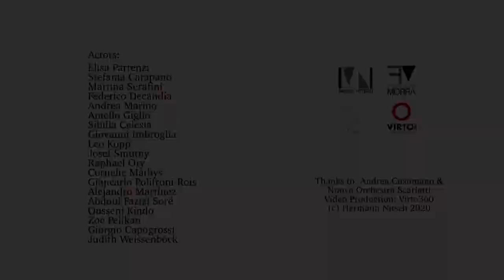Hermann Nitsch, 158. aktion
158. aktion, 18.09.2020, Museo Hermann Nitsch, Napoli

Un video realizzato dallo staff di Virto360